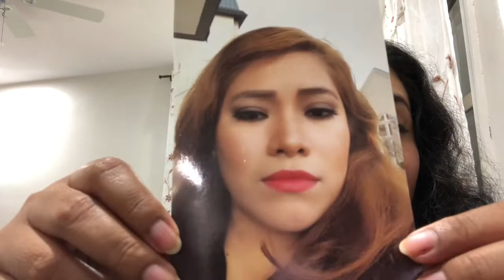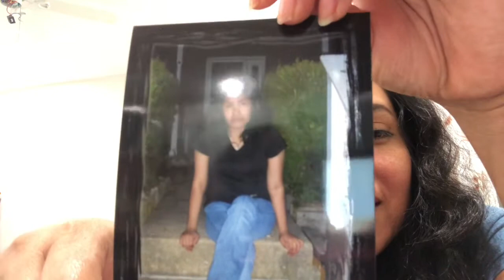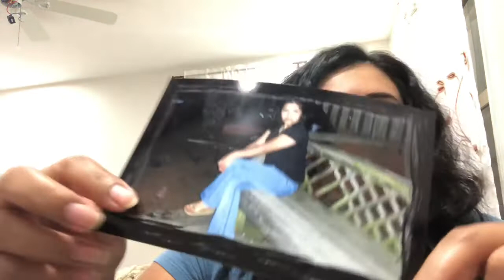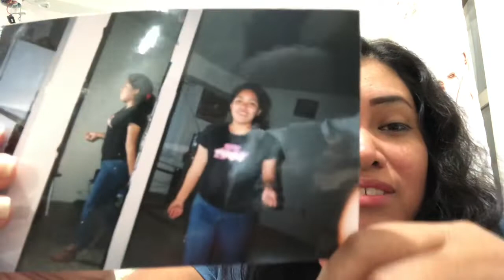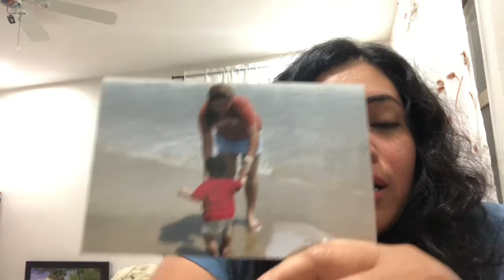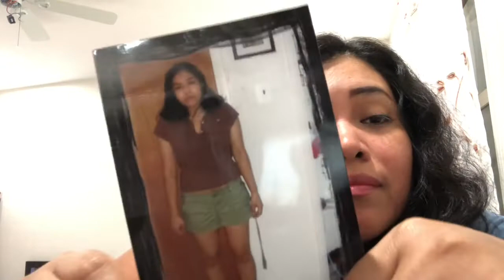Les Enseño Mis Perfumes Y Fotos De Recuerdos